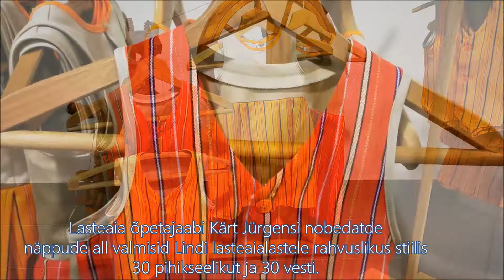Lindi Lasteaialaste rahvuslikud riided 2021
🌺 Meie, Lindi Lasteaed-Algkooli  lasteaia õpetaja Kärt Jürgens, õmbles Lindi lasteaialastele rahvuslikus stiilis pidulikeks sündmusteks 30 pihikseelikut ja 30 vesti. 🌺

Aitäh, Sulle armas Kärt. 🥰 Sinu idee sai töökate kätega teoks!  Aitäh Sulle kallis Sireta, et emale appi tulid! 🌺

Kui nüüd ükskord pidu võib pidada, siis meie lapsed näevad küll väga kaunid välja! 🌿

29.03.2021